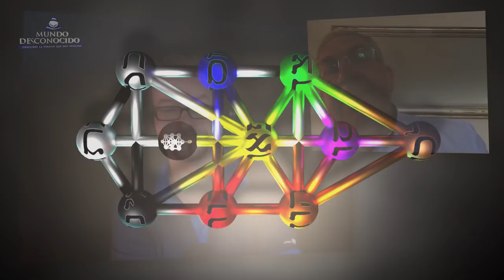El Misterio de la Cábala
La Cábala o Kabbalah, es un secreto conocimiento que fue revelado hace miles de años al ser humano, aquellos que entienden y saben dominar sus misterios, pueden cambiar el mundo.